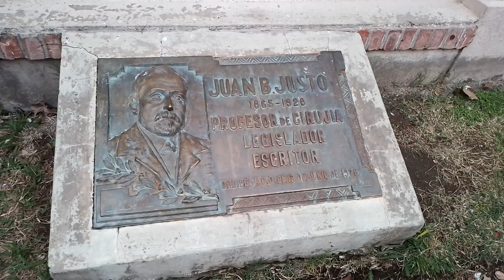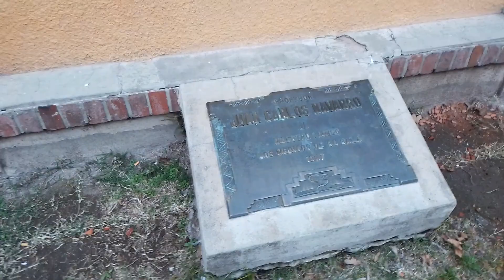HOSPITAL RAMOS MEJIA